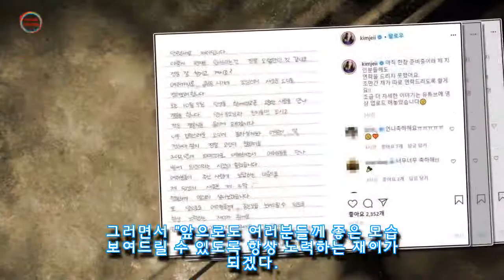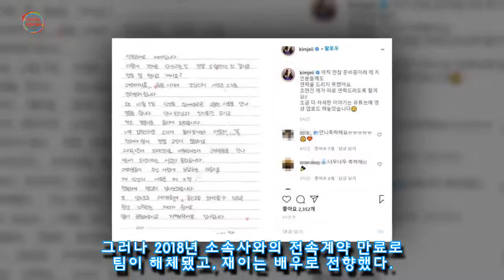"소중한 사람을 만났습니다"···갑자기 '결혼 소식' 발표한 걸그룹 멤버